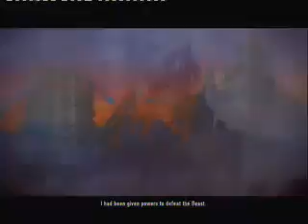InFamous 2 : Tutorial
The Tutorial for infamous2 where you get to meet ' The Beast' Hope you enjoy :)